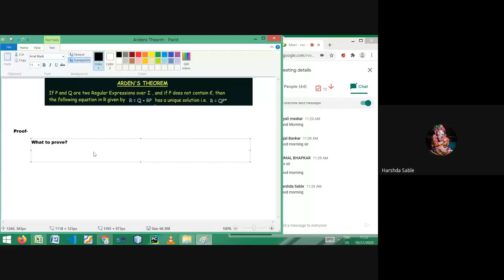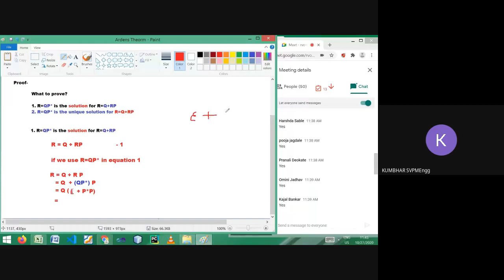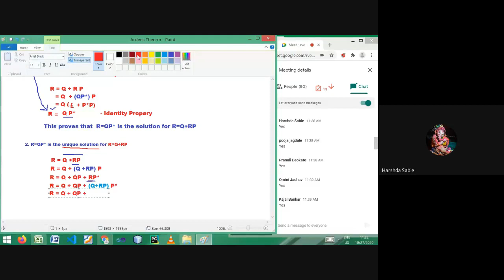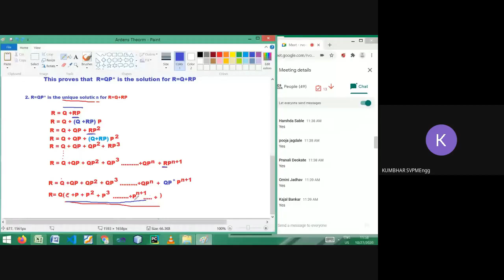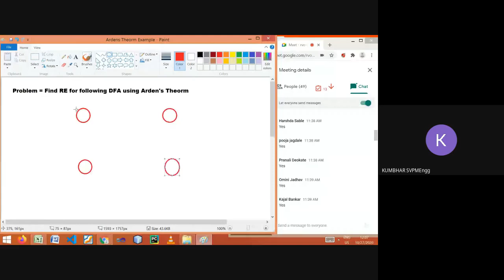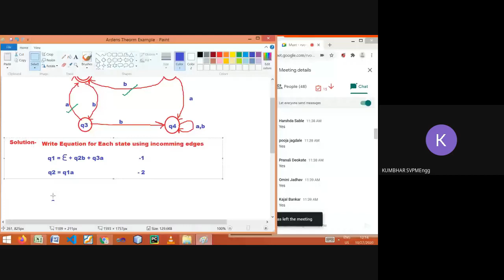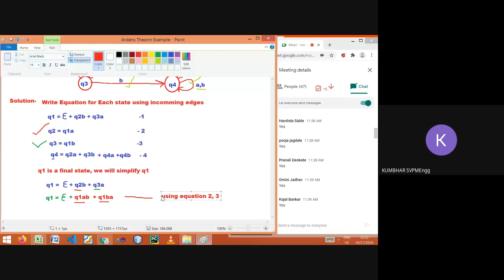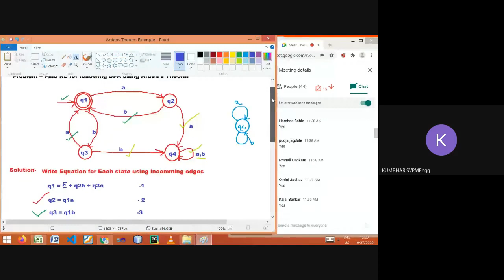TOC Lecture 29 Arden's Theorem with solved example